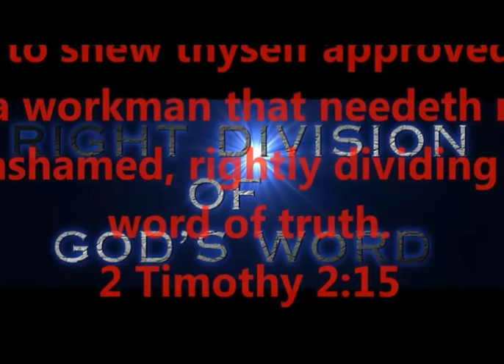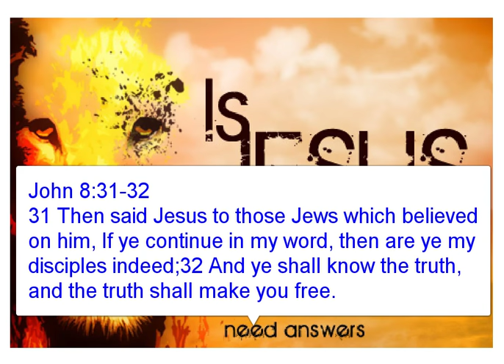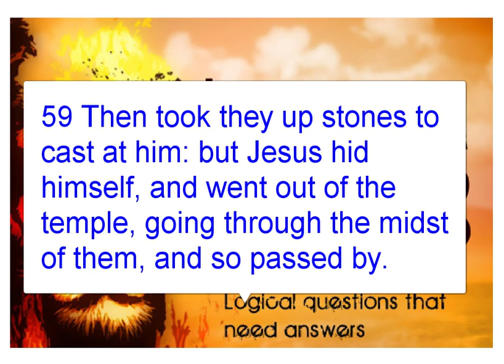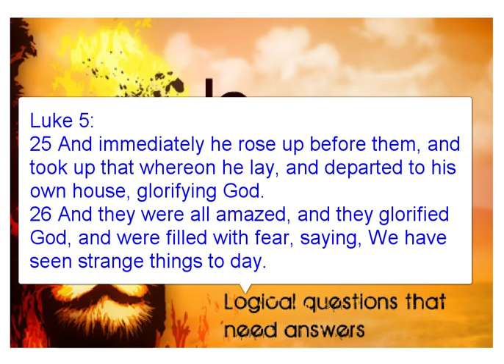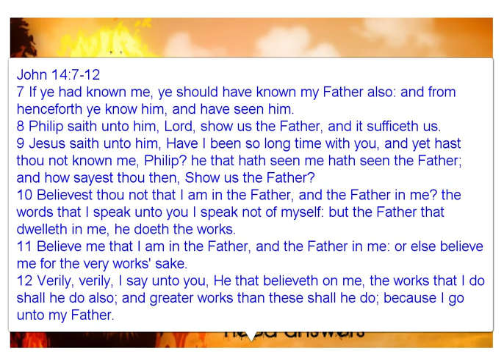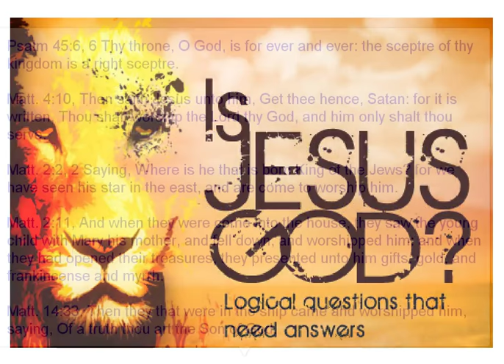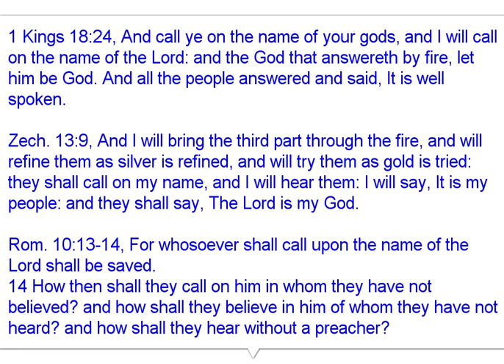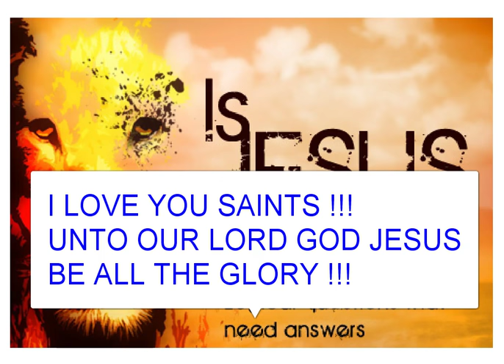IS JESUS GOD? IS JESUS THE FATHER? IS JESUS THE IAM?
PROOF THAT JESUS IS GOD.

PRODUCED BY
LONNIE MARTIN